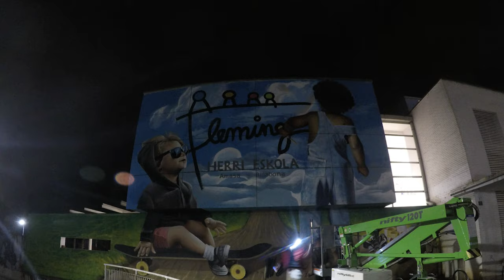42- Graffiti: Fleming, Amasa-Billabonako Herri Eskola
Bideo honetan, Amasa-Billabonako Fleming Herri eskolaren 50. urteurrena ospatzeko egindako muralaren prozesua ikusi daiteke.

Musika: Fleming herri eskolak 50. urteurrena dela eta antolatuko duen jaiaren kantua.
Abestia eta artistak: "Geroa pasaka! lemapean, herriko musikariek osatutako kantua da. Ahotsak eta musika jarri dituzte, Iñaki Lizaso (Bihozkada), Yerai Gascon (Habi), Jon Ander Artola (Habi), DZ Zigor Lampre (Esne Beltza), Gorka Lizaso (Sin mala intención), Javi Ribero (Lain) eta Ohiana Iguaran bertsolaria (letra eta ahotsa).

In this video we can see the process done to commemorate the 50th anniversary of the Fleming Public School of Billabona.